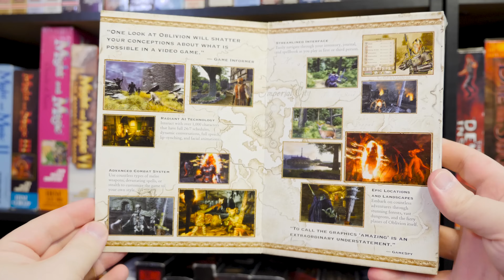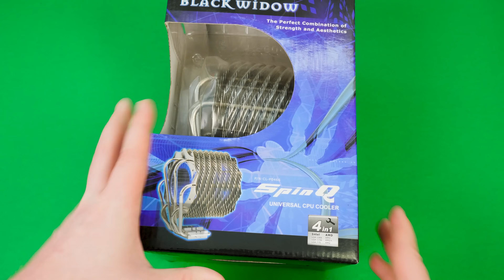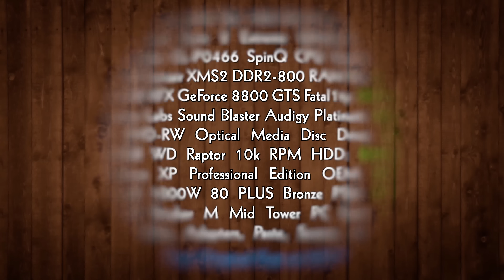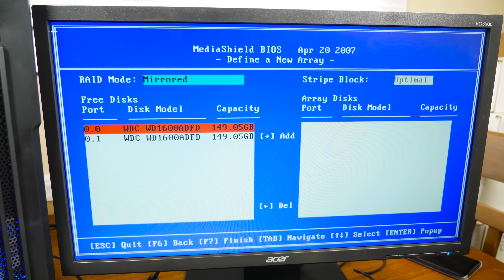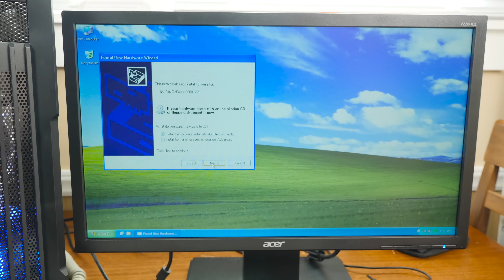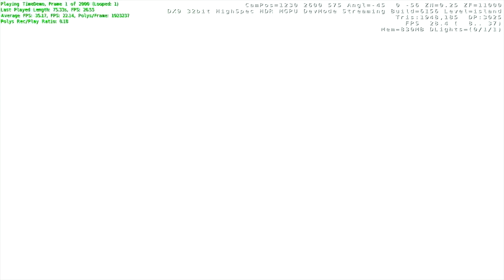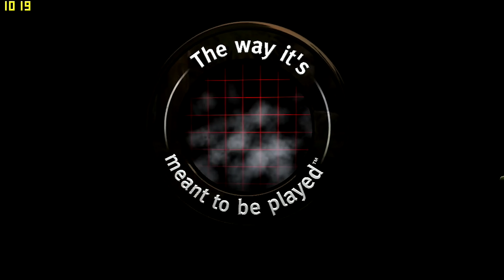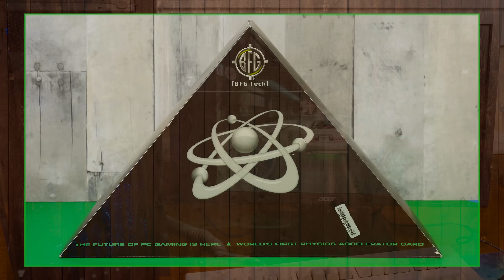LGR - Building My Dream $3,588 Windows XP PC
Let's build a PC! A Windows XP gaming machine from parts circa 2007 to 2008, to be precise. This Core 2 Extreme SLI rig would've cost $3,588 if all the parts were bought new when they first released. Time to put it together and play some Crysis and 3D Pinball Space Cadet.